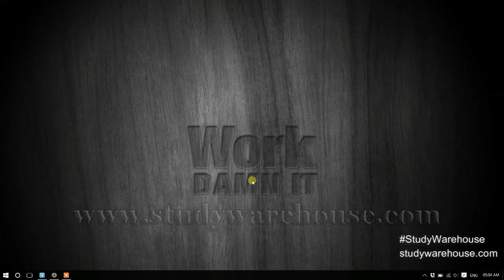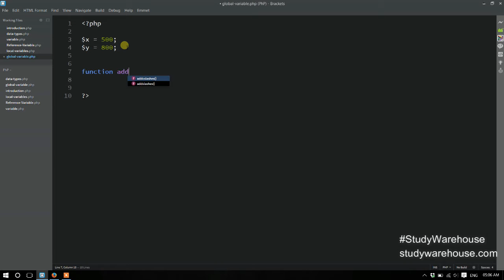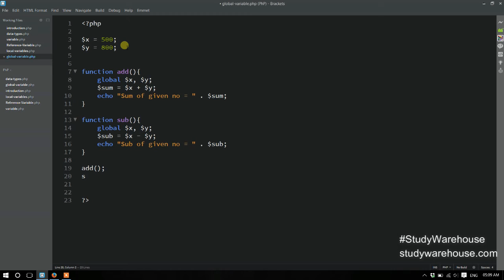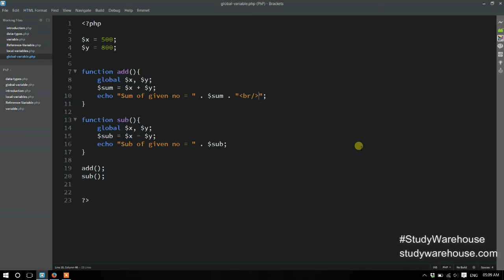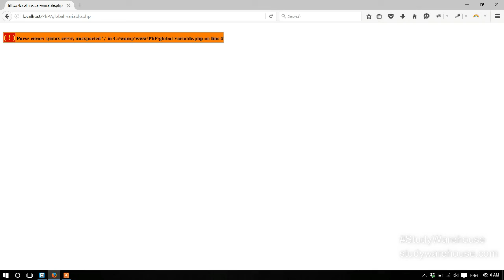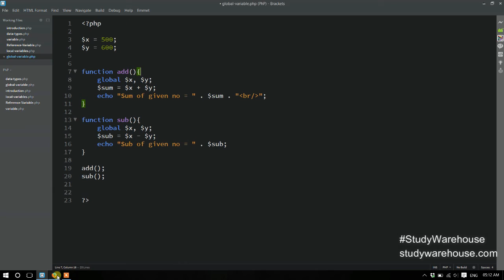007 Global variables in PHP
This tutorial is about the global variables in PHP.